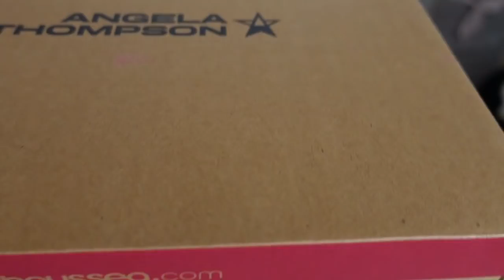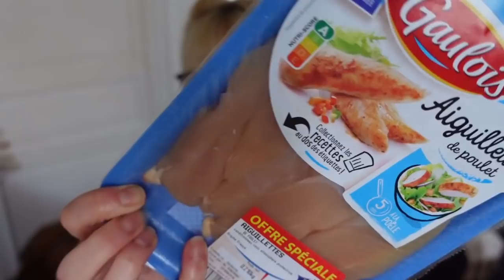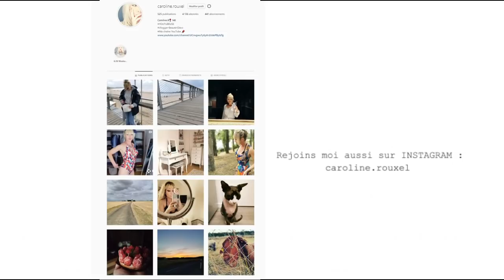J'AI VOULU ETRE HONNETE MAIS !!!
J'AI VOULU ETRE HONNETE